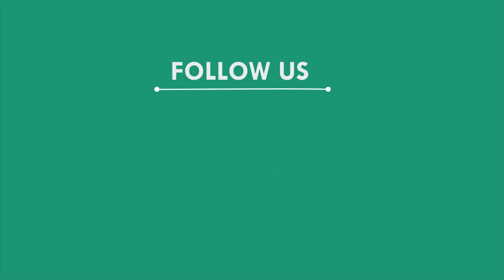ଛାତ୍ରୀର ଗଳାକାଟି ଫେରାର ଥିବା ଟିଉସନ ସାରଙ୍କୁ ଗିରଫ କଲା ପୋଲିସ, ଭୋଗରାଇ, ବାଲେଶ୍ୱର